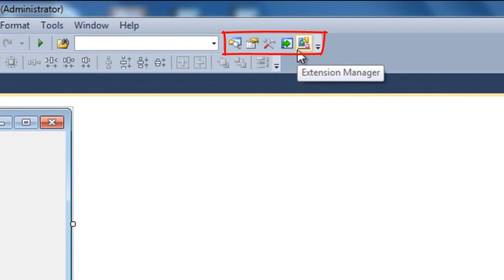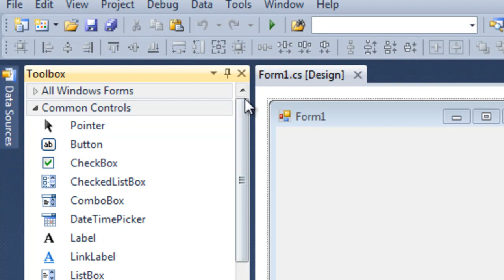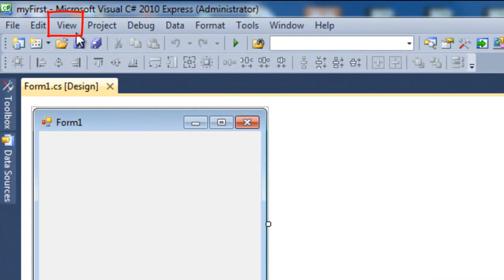เรียกส่วนประกอบโปรแกรม Visual C#.mp4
สื่อประกอบการเรียนการสอน โรงเรียนเซนต์ฟรังซีสซาเวียร์คอนแวนต์